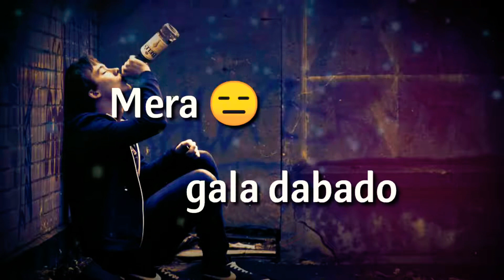like Tik Tok kosto ringtone 😭😭😥😥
3. HD TV 0193. sk Rakibul